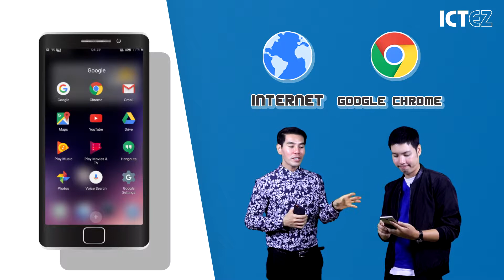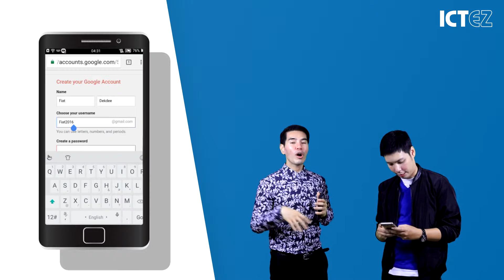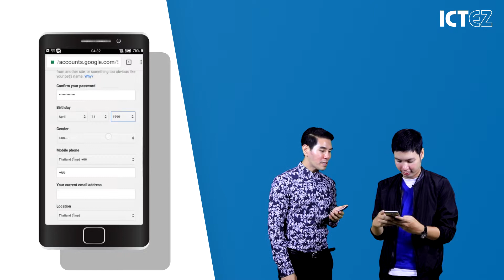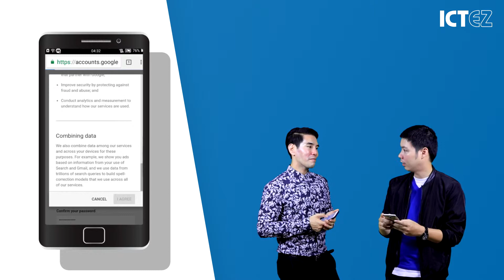เครื่องมือสื่อสารในยุคดิจิทัล ตอนที่ 2